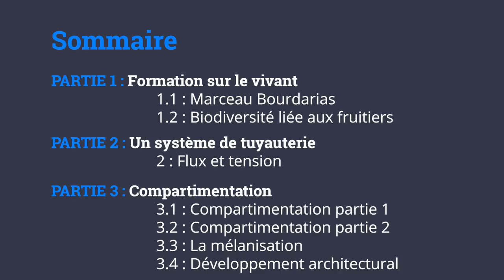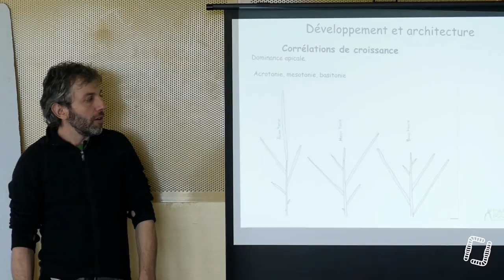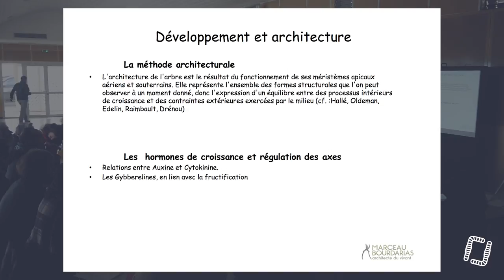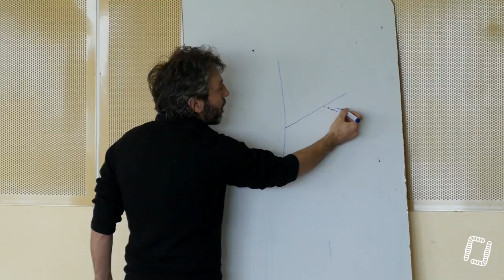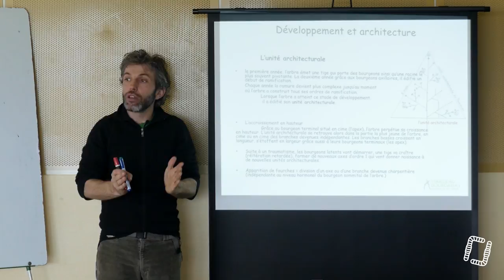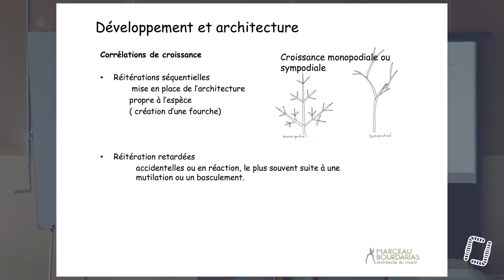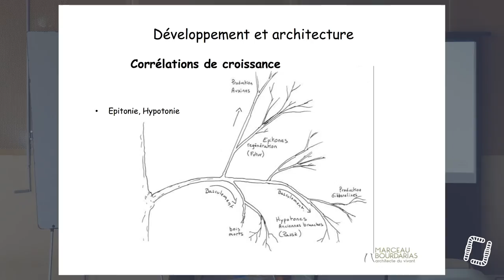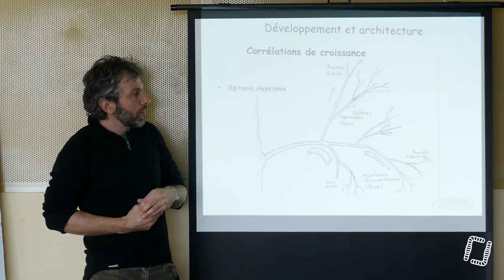7/27 - M.BOURDARIAS - Taille Naturelle des Arbres Fruitiers - Développement Architectural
7/27 - M.BOURDARIAS - Taille Naturelle des Arbres Fruitiers - Développement Architectural